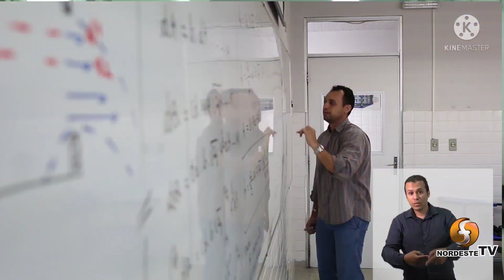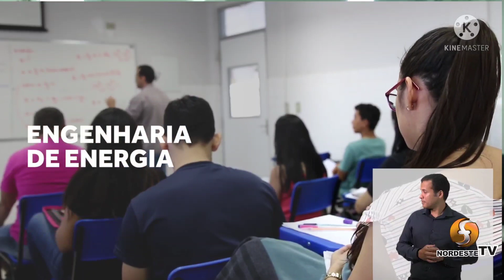UFERSA em Santo Antônio, e Serra de São Bento RN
Reunião de autoridades políticas do RN, em prol da instalação do campus da UFERSA nas cidades de :
Santo Antônio, e Serra de São Bento RN.